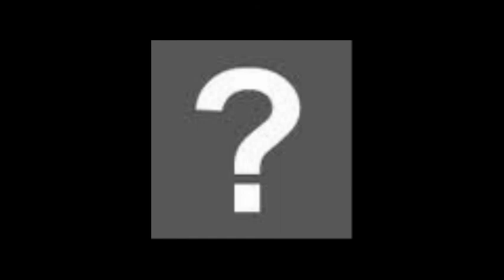Piš po stěnách křídou